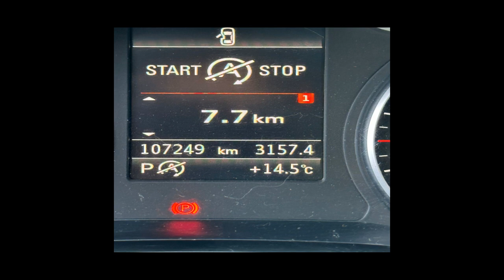AUDI A3 - 2014 - /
SEGUNDON DONO, IMPECAVEL, RODAS E PNEUS EM OTIMO ESTADO, MOTOR 1.8 TSFI, AUT. ANO 2014, TETO SOLAR, REVISOES EM DIA, CAUTELAR 100% APROVADO, ACEITAMOS TROCAS E FAZEMOS FINANCIAMENTO.

Dados do Veículo
Veículo: AUDI / A3 1.8 TFSI SPORTBACK 16V
Ano: 2014/2014
Combustível: GASOLINA
Portas: 4 PORTAS
Câmbio: Automático
Cor: PRATA
KM: 107.000

✅ Air Bag
✅ Alarme
✅ Ar Condicionado
✅ Ar Quente
✅ CD Player
✅ Desembaçador Traseiro
✅ Direção Hidráulica
✅ Disqueteira
✅ Encosto de Cabeça Traseiro
✅ Farol Xenônio
✅ Freio ABS
✅ GPS
✅ Rádio
✅ Rádio e MP3
✅ Retrovisor Fotocrômico
✅ Retrovisores Elétricos
✅ Teto Solar
✅ Travas Elétricas
✅ Vidros Elétricos
✅ Volante com Regulagem de Altura
✅ Limpador Traseiro
✅ Air Bag Lateral
✅ Kit Multimídia
✅ Trio Elétrico
✅ Piloto Automático
✅ Bluetooth
✅ Porta Copos
✅ Trava Elétrica Central
✅ Bancos Elétricos
✅ Câmera de Ré
✅ Direção Elétrica